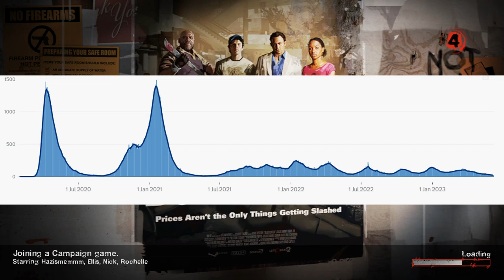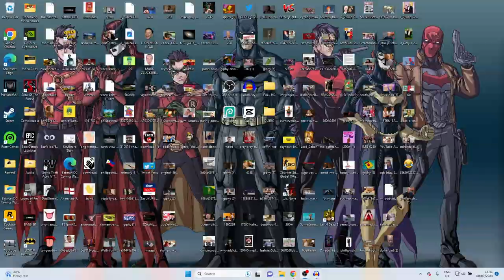Playing Left 4 Dead in 2023 (it’s still good)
Left 4 Dead 2 is an Incredibly fun game that has stood the Test of time.

Today we have a look at it in 2023 and have a bit of fun.

What are your thoughts on the Game?

Let me know if you have played it before.